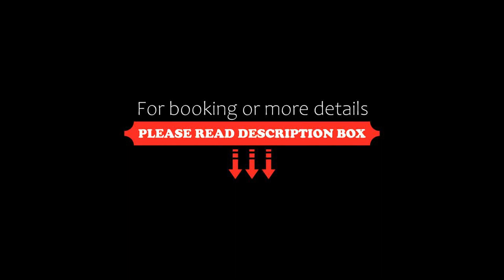NYCE Hotel Dortmund Thier Galerie, Dortmund, Germany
About Property:
Conveniently set in Dortmund, NYCE Hotel Dortmund Thier Galerie provides a buffet breakfast and free WiFi throughout the property. The property is close to Dortmund Central Station, Museum of Art & Cultural History and City Park Dortmund. The property is non-smoking and is located 200 metres from Thier-Galerie, Dortmund.

At the hotel, each room has a desk, a flat-screen TV, a private bathroom, bed ...
Property Type: Hotel
Address: Grafenhof 6, 44137 Dortmund, Germany
Searching For
1. NYCE Hotel Dortmund Thier Galerie - Dortmund - Germany
2. NYCE Hotel Dortmund Thier Galerie - Dortmund - Germany Address
3. NYCE Hotel Dortmund Thier Galerie - Dortmund - Germany Rooms
4. NYCE Hotel Dortmund Thier Galerie - Dortmund - Germany Amenities
5. NYCE Hotel Dortmund Thier Galerie - Dortmund - Germany Offers and Deals
Audio Credit:
Track Title: Blank Slate
Artist: VYEN